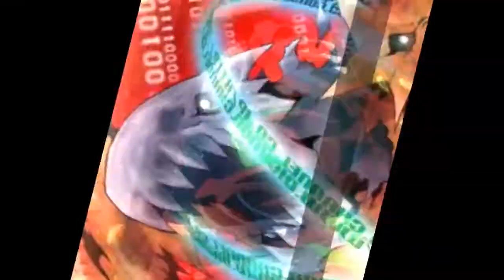Niveles de Poder del Anime y Comics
Después de Investigar un poco llegue a la conclusión de que entre toda la infinidad de personajes que existen tanto en el Anime como en los Cómics estos son para mi gusto los 27 personajes mas poderosos que existen hasta ahora  no estoy diciendo que sean los únicos fuertes o que no haya otros mas fuertes que estos solo digo que de todos los que yo conozco estos son para mi gusto los mas poderosos y es así como comienza mi lista que se divide en 10 Niveles de poder siendo el No.1 el mas Fuertes y el No.10 el mas débil espero que mi lista les guste comenten y sobre todo voten por su (s) Favorito (s) gracias...Perdón si la imagen no corresponde con la descripción es muy difícil encontrar a algunos personajes si no están de acuerdo con las posiciones dejen su comentario...

En la lista de niveles de Poder del Anime y Comics tenemos:
1. Nivel de Poder No.5 Madoka Kaname Anime: Puella Magi Madoka Magica
2. Nivel de Poder No.1 TOAA (The One Above All) Marvel Comics
3. Nivel de Poder No.8 Arceus Anime: Pokemon
4. Nivel de Poder No.1 Kami Tenchi Anime: Tenchi Muyo
5. Nivel de Poder No.7 Zeedmillnniumon Anime: Digimon
6. Nivel de Pode No.10 Super Tengen Toppa Gurren Lagann Anime: Tengen Toppa Gurren Lagann
7. Nivel de Poder No.4 Lord of Nightmares Anime: Slayers
8. Nivel de Poder No.6 Superman One Million DC Comics
9. Nivel de Poder No.9 Dr. Manhattan DC Comics
10. Nivel de Poder No.5 Rune King Thor Marvel Comics
11. Nivel de Poder No.10 El Anti-Espiral Anime:Tengen Toppa Gurren Lagann
12. Nivel de Poder No.3 Michael Demiurgos DC Comics
13. Nivel de Poder No.7 Fuerza Fenix Marvel Comics
14. Nivel de Poder No.5 The Truth Anime: Fullmetal Alchemist Brotherhood
15. Nivel de Poder No.3 Lucifer Morningstar DC Comics
16. Nivel de Poder No.1 The Presence DC Comics
17. Nivel de Poder No.2 Beyonder Pre-Retcon Marvel Comics
18. Nivel de Poder No.6 Onslaught Marvel Comics
19. Nivel de Poder No.4 El Tribunal Viviente Marvel comics
20. Nivel de Poder No.7 Shuma Gorath Marvel Comics

1. Nivel de Poder No.5 Madoka Kaname Anime: Puella Magi Madoka Magica
Estatus: Diosa Multiversal

   Descripción de Poder: los poderes de Madoka se incrementaron al estatus de diosa; ella ahora es una mujer adulta con un largo vertido blanco, cabello largo y ojos amarillos.

  Con atributos omnisciencia, omnipotencia, omnipresencia, omnibenevolencia, ya no vive en el mundo material; y nadie la recuerda, excepto Tatsuya.

  Sin embargo esta forma depende que siga existiendo el sistema Puella Magis, así que inventa unos nuevos enemigos para el sistema; las puellas con gemas del alma corruptas, en vez de volverse brujas son raptadas por Madoka.

2. Nivel de Poder No.1 TOAA (The One Above All) Marvel Comics
Estatus: DIOS Absoluto Creador de todo lo que existe y no

  Descripción de Poder: Mas allá de la Omnipotencia, Omnisciencia, Omnipresencia, Omniversal Etc.

3. Nivel de Poder No.8 Arceus Anime: Pokemon
Estatus: Dios Pokemon

  Descripción de Poder: Es el Pokemon Dios, El Pokemon supremo, el mas fuerte Creador del Multiverso Pokemon.

4. Nivel de Poder No.1 Kami Tenchi Anime: Tenchi Muyo

5. Nivel de Poder No.7 Zeedmillnniumon Anime: Digimon
Estatus: Dios Digimon

  Descripcion de Poder: ZeedMillenniummon es un Digimon Tipo Dios Malvado y es la digievolución final de Millenniummon y/o de MoonMillenniummon. Su nombre y diseño se basan en Zed (la letra Z en término inglés) y Millenniummon.
  Puede viajar a través del tiempo y el espacio, así como a otras dimensiones y su objetivo es conquistarlas todas. En su cuerpo hay una cadena de datos escritos que niegan y disminuyen sus poderes. Si dicha cadena se rompiese, todo el multiuniverso se vería en graves problemas

6. Nivel de Pode No.10 Super Tengen Toppa Gurren Lagann Anime: Tengen Toppa Gurren Lagann
Estatus: Robot Cosmico

  Descripción de Poder: Puede Destruir Todo el universo si asi lo quiere ya que tiene un nivel de Poder casi Infinito ademas de ser mas grande que una Galaxia.

7. Nivel de Poder No.4 Lord of Nightmares Anime: Slayers
Estatus: Dios Multiversal